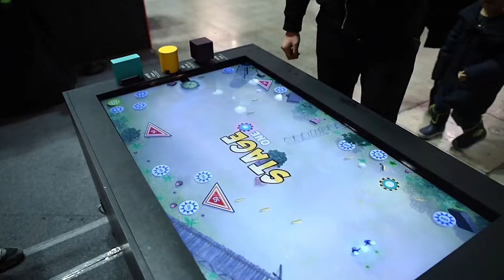Dragball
Dragball is an Angrybird, Pinball and Golf inspired game for multitouch tables which incorporates real objects in the gameplay.

With help of real objects, designed especially for the game, the player must land the balls in the targets to complete the Saltcake logo. Each of the objects has a different function (bumper, kicker and canon) to help the player complete the mission.